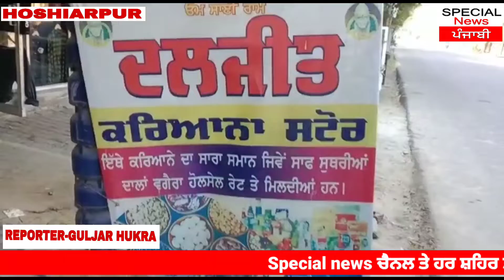ਮੇਹਟੀਆਣਾ ਇਲਾਕੇ ਵਿਚ ਚੋਰ ਚੁਸਤ ਤੇ ਪੁਲਿਸ ਸੁਸਤ ਚੋਰਾਂ ਨੇ ਕਰਿਆਨੇ ਦੀ ਦੁਕਾਨ ਤੋਂ ਲੱਖਾਂ ਦਾ ਸਾਮਾਨ ਕੀਤਾ ਚੋਰੀ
ਥਾਣਾ ਮੇਹਟੀਆਣਾ ਦੇ ਇਲਾਕੇ ਵਿੱਚ ਚੋਰਾਂ ਦੇ ਹੌਸਲੇ ਇੰਨੇ ਬੁਲੰਦ ਹਨ ਕਿ ਆਏ ਦਿਨ ਚੋਰਾਂ ਵੱਲੋਂ ਚੋਰੀ ਦੀਆਂ ਵਾਰਦਾਤਾਂ ਨੂੰ ਅੰਜਾਮ ਦਿੱਤਾ ਜਾ ਰਿਹਾ ਹੈ। ਪ੍ਰੰਤੂ ਪੁਲਸ ਪ੍ਰਸ਼ਾਸਨ ਦੇ ਲੰਮੇ ਹੱਥ ਇਨ੍ਹਾਂ ਚੋਰਾਂ ਤੱਕ ਨਹੀਂ ਪਹੁੰਚ ਰਹੇ। ਬੀਤੀ ਦਰਮਿਆਨੀ ਰਾਤ ਵੀ ਚੋਰਾਂ ਨੇ ਅੱਡਾ ਅੱਤੋਵਾਲ ਵਿਖੇ ਚੋਰੀ ਦੀ ਘਟਨਾ ਨੂੰ ਅੰਜਾਮ ਦਿੰਦਿਆਂ ਦਲਜੀਤ ਕਰਿਆਨਾ ਸਟੋਰ ਦਾ ਸ਼ਟਰ ਭੰਨ ਕੇ 9 ਹਜ਼ਾਰ ਰੁਪਏ ਦੀ ਨਗਦੀ ਸਮੇਤ ਲੱਖਾਂ ਦਾ ਕੀਮਤੀ ਸਾਮਾਨ ਚੋਰੀ ਕਰ ਲਿਆ। ਇੰਨਾ ਹੀ ਨਹੀਂ ਚੋਰਾਂ ਨੇ ਮਿੰਟੂ ਸਬਮਰਸੀਬਲ ਮੋਟਰ ਰਿਪੇਅਰ ਦੀ ਦੁਕਾਨ ਦਾ ਸ਼ਟਰ ਵੀ ਤੋਡ਼ਿਆ ਅਤੇ ਵੀਜ਼ੇ ਗਾਰਮੈਂਟਸ ਦੀ ਦੁਕਾਨ ਦੇ ਤਾਲੇ ਤੋੜਨ ਦੀ ਵੀ ਅਸਫ਼ਲ ਕੋਸ਼ਿਸ਼ ਕੀਤੀ। ਚੋਰੀ ਦੀ ਵਾਰਦਾਤ ਦਾ ਸ਼ਿਕਾਰ ਹੋਏ ਕਰਿਆਨੇ ਦੀ ਦੁਕਾਨ ਦੇ ਮਾਲਕ ਦੀਪਕ ਅਰੋੜਾ ਨੇ ਦੱਸਿਆ ਕਿ ਉਹ ਆਪਣੀ ਕਰਿਆਨੇ ਦੀ ਦੁਕਾਨ ਵਿੱਚ ਹੀ ਮੋਬਾਇਲਾਂ ਦਾ ਕੰਮ ਵੀ ਕਰਦਾ ਹੈ। ਚੋਰਾਂ ਨੇ ਉਸ ਦੇ 6 ਨਵੇਂ ਮੋਬਾਇਲ ਫੋਨ, 9 ਹਜ਼ਾਰ ਕੈਸ਼ ਸਮੇਤ 2 ਟੀਨ ਸਰ੍ਹੋਂ ਦਾ ਤੇਲ, ਇੱਕ ਟੀਨ ਡਾਲਡਾ ਘਿਓ, 12 ਕਿੱਲੋ ਦੇਸੀ ਘਿਓ, ਕੋਲਡ ਡਰਿੰਕ ਦੀਆਂ ਬੋਤਲਾਂ, ਪਰਫਿਊਮ ਅਤੇ ਹੋਰ ਕੀਮਤੀ ਸਾਮਾਨ ਚੋਰਾਂ ਨੇ ਚੋਰੀ ਕਰ ਲਿਆ। ਪੀੜਤ ਦੁਕਾਨਦਾਰ ਨੇ ਇਸ ਘਟਨਾ ਦੀ ਸੂਚਨਾ ਥਾਣਾ ਮੇਹਟੀਆਣਾ ਦੀ ਪੁਲਸ ਨੂੰ ਦੇ ਦਿੱਤੀ ਹੈ।
                  ਪਿੰਡ ਦੇ ਹੋਰ ਦੁਕਾਨਦਾਰਾਂ ਨੇ ਦੱਸਿਆ ਕਿ ਪਿਛਲੇ ਇੱਕ ਮਹੀਨੇ ਦੇ ਅੰਦਰ ਚੋਰਾਂ ਵੱਲੋਂ ਤਿੰਨ ਵਾਰ ਦੁਕਾਨਾਂ ਦੇ ਸ਼ਟਰ ਤੋਡ਼ ਕੇ ਚੋਰੀ ਦੀਆਂ ਵਾਰਦਾਤਾਂ ਨੂੰ ਅੰਜਾਮ ਦਿੱਤਾ ਜਾ ਚੁੱਕਾ ਹੈ। ਪ੍ਰੰਤੂ ਅਜੇ ਤੱਕ ਕੋਈ ਵੀ ਚੋਰ ਪੁਲੀਸ ਵੱਲੋਂ ਗ੍ਰਿਫ਼ਤਾਰ ਨਹੀਂ ਕੀਤਾ ਗਿਆ। ਆਏ ਦਿਨ ਹੋ ਰਹੀਆਂ ਇਨ੍ਹਾਂ ਚੋਰੀ ਦੀਆਂ ਵਾਰਦਾਤਾਂ ਨੂੰ ਲੈ ਕੇ ਇਲਾਕੇ ਵਿਚ ਦਹਿਸ਼ਤ ਦਾ ਮਾਹੌਲ ਪਸਰਿਆ ਹੋਇਆ ਹੈ। ਜਨਤਾ ਆਪਣੇ ਆਪ ਨੂੰ ਅਸੁਰੱਖਿਅਤ ਮਹਿਸੂਸ ਕਰ ਰਹੀ ਹੈ।